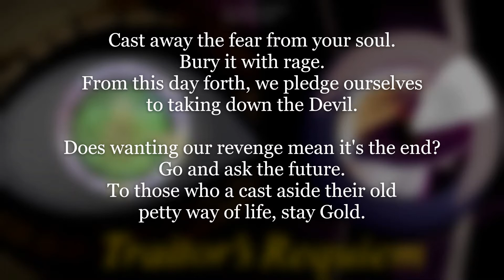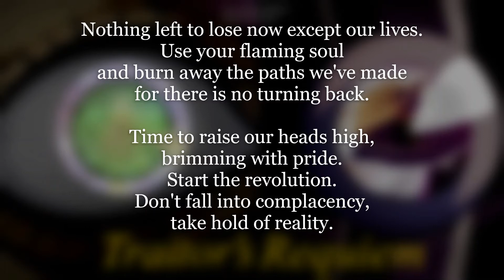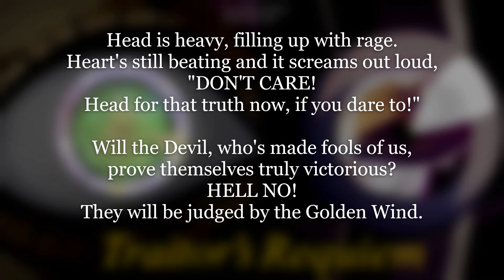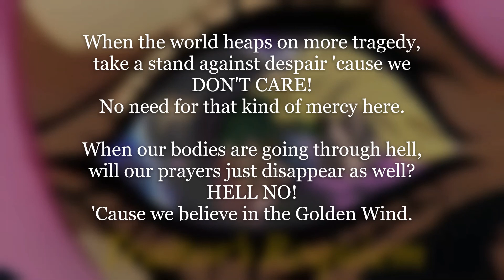Uragirimono no Requiem (Traitor's Requiem) English Adaption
- This is an adaptation of the original song.  This is not a one-to-one translation from the original Japanese but an English adaption of the song.  My goal is to maintain the intent while improving the flow.  Please enjoy. -

Lyrics:

As you're brought before the Will of God,
fly the flag of your rebellion, Gang-Star.
Oh oh...

Cast away the fear from your soul. Bury it with rage.
From this day forth, we pledge ourselves to taking down the Devil.
Does wanting our revenge mean it's the end? Go and ask the future.
To those who a cast aside their old petty way of life, stay Gold.

That's right, an eye for an eye.
For the Traitor, one thing remains, their Requiem.
Whoa whoa!

When the world heaps on more tragedy,
turn our backs against despair 'cause we don’t care!
No time for that kind of mercy here.

When our bodies are going through hell,
will our prayers just disappear as well? Hell no!
They will live on through the Golden Wind.

Nothing left to lose now except our lives. Use your flaming soul
and burn away the paths we've made for there is no turning back.
Time to raise our heads high, brimming with pride. Start the revolution.
Don't fall into complacency, take hold of reality.

Prideful is the Traitor.
For them, only one thing remains, their Requiem.
Whoa whoa!

Head is heavy, filling up with rage.
Heart's still beating and it screams out loud, "Don't care!
Head for that truth now, if you dare to!"

Will the Devil, who's made fools of us,
prove themselves truly victorious? Hell no!
They will be judged by the Golden Wind.

Whoa, we're going to rage!

take a stand against despair 'cause we don’t care!
No need for that kind of mercy here.

'Cause we believe in the Golden Wind.